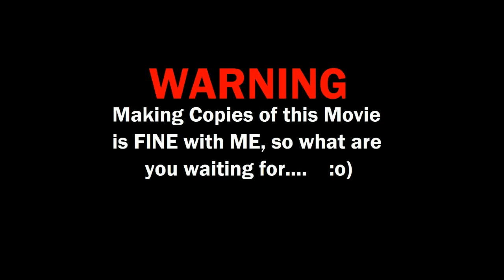Farmall-143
Cold Starting both tractors from the spot where Chuck parked them 4 days ago.